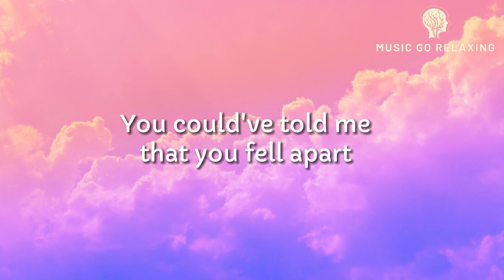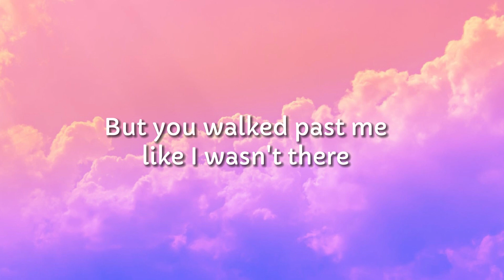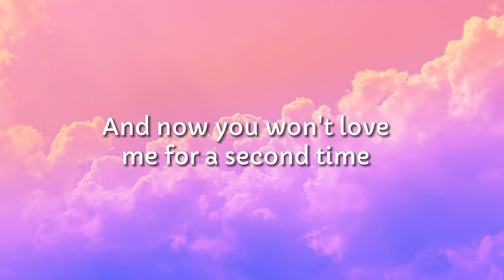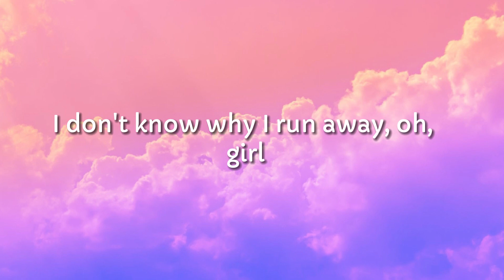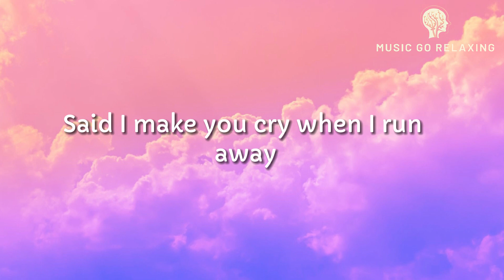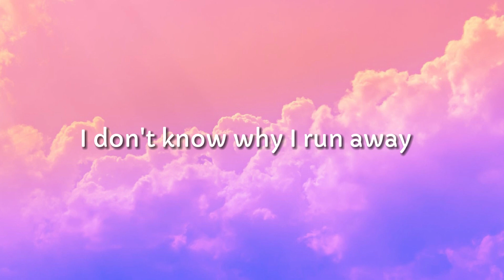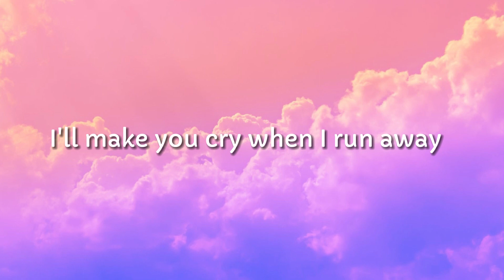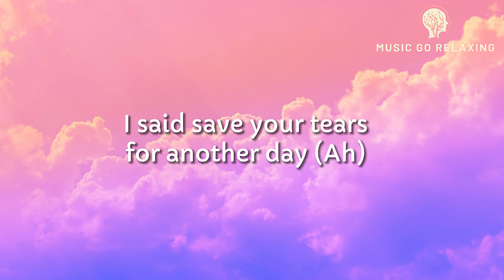The Weeknd - Save Your Tears (Lyrics)